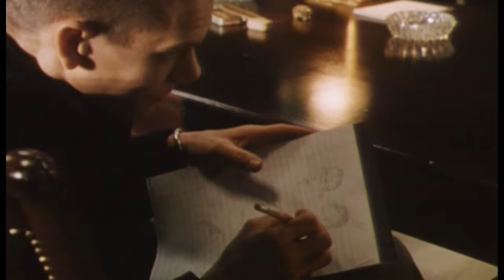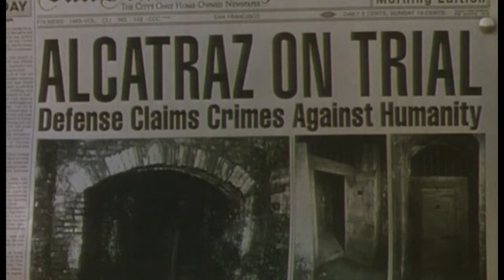Official Trailer - MURDER IN THE FIRST (1995, Christian Slater, Kevin Bacon, Gary Oldman)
Theatrical trailer of "Murder in the First" by Marc Rocco. Starring Christian Slater, Kevin Bacon, Gary Oldman, Embeth Davidtz, Stephen Tobolowsky, Brad Dourif, R. Lee Ermey, Mia Kirshner, Ben Slack, Stefan Gierasch, Kyra Sedgwick, Herb Ritts, Charles Boswell